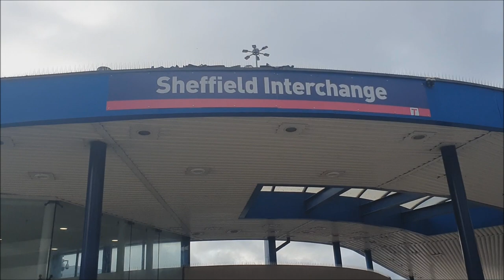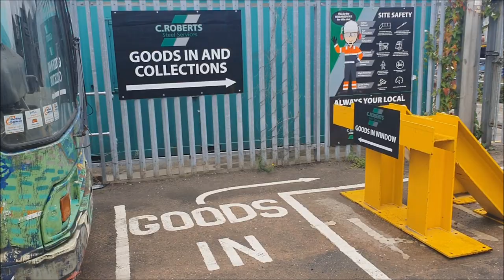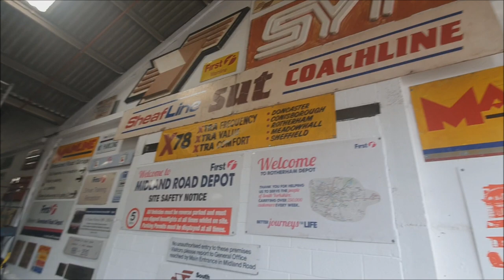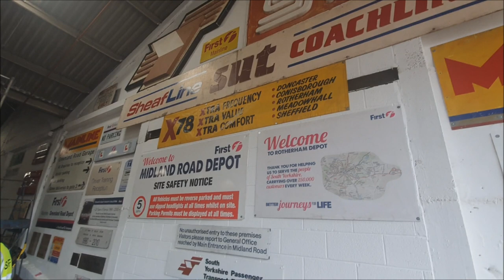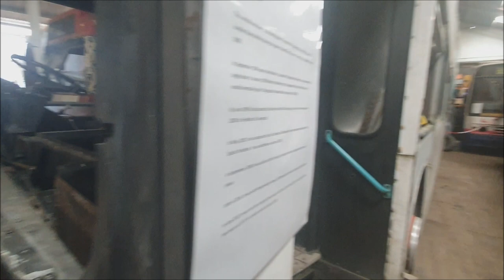South Yorkshire Transport Trust Open Day | Summer 2023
Although it was advertised as the smaller event, the Summer 2023 SYTT site open day was far from a small do...as you'll see here!

You can find out more details on future SYTT events